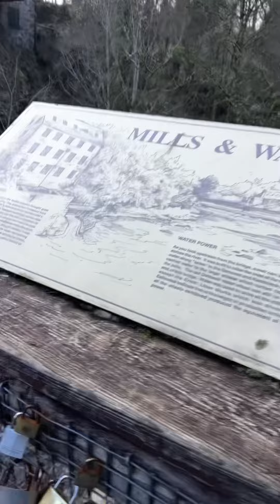Grandad taz 👹his Boys 💙Holiday Break 😎Padlock Bridge@Cargills Leap #🏴󠁧󠁢󠁳󠁣󠁴󠁿Blairgowrie 💙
GTC 👹out with his Boys 👹Lee 💙Dre💙Obe
Cargills leap @ Padlock Bridge 🏴󠁧󠁢󠁳󠁣󠁴󠁿# Blairgowrie 🏴󠁧󠁢󠁳󠁣󠁴󠁿💙